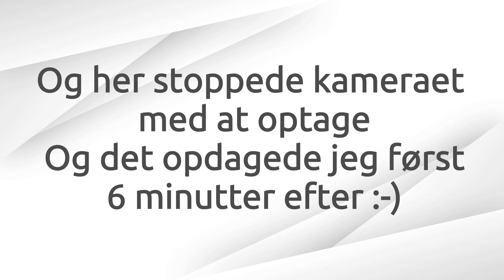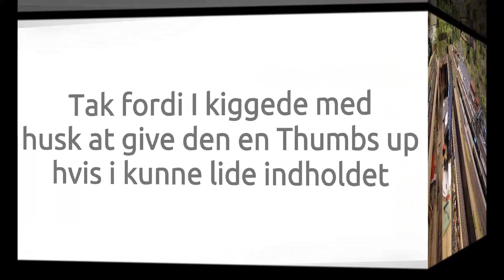Garagespam 13/05-21 En lille update på hvordan jeg laver mine jernbane overskæring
En lille update på hvordan jeg laver mine jernbane overskæring
Og nu har jeg også fået placeret mit signaltårn på banen

Og så vil jeg også sige tusind tak til de over 800 mennesker der har Valgt og abonnere på min YouTube kanal Jeg er meget beæret over at i vil følge min Kanal
Og så er det jo spændende og se hvornår jeg når de 1000 🙂Så husk endelig at give en Thumbs up, fordi så tror YouTube at der er noget ved at se den og sender flere ser over til mig 🙂